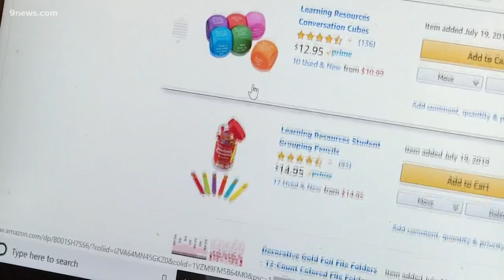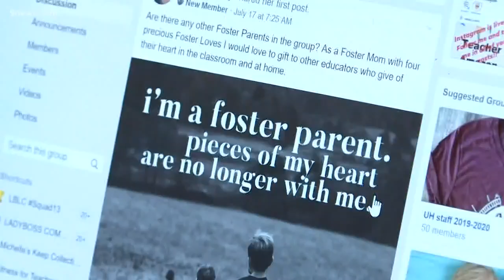Facebook group allows teachers to register for supplies they'd normally buy themselves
Teachers can post a wish list for school supplies from Amazon and get help from other teachers.

9NEWS (KUSA) is located in Denver, Colorado.